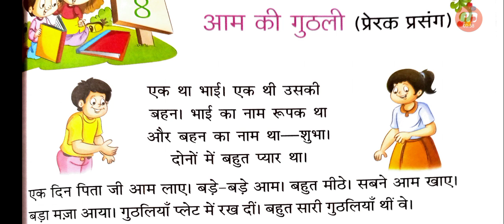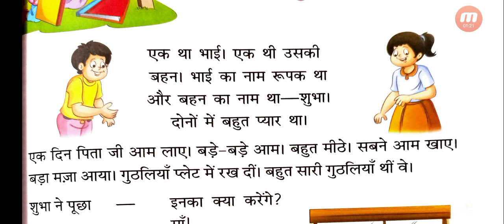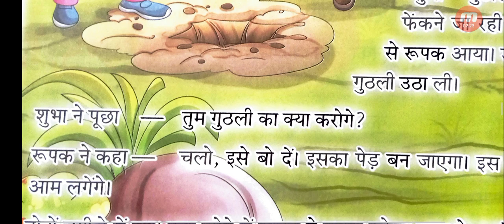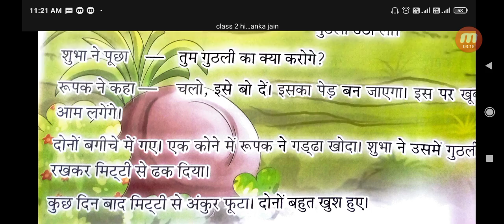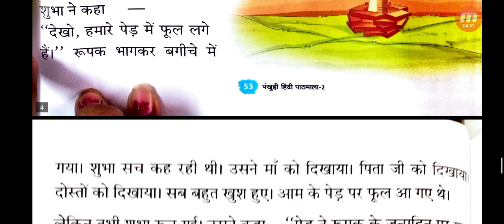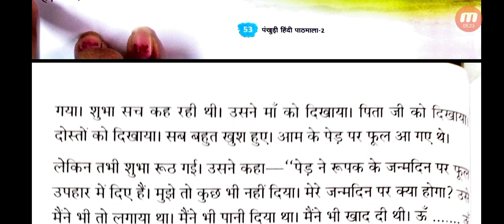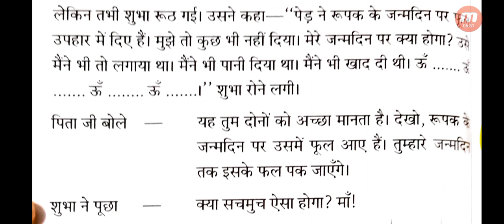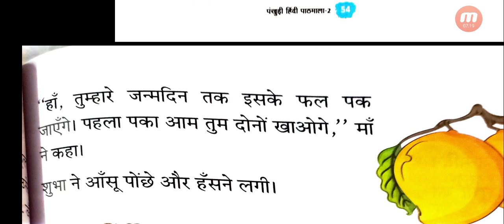class 2nd hindi